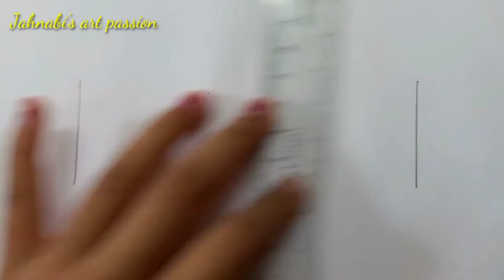Cake drawing for kids ||Birthday Cake Drawing very easy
how to draw a Birthday cake
Birthday Cake Drawing very easy
Cake drawing
simple cake drawing
easydrawing